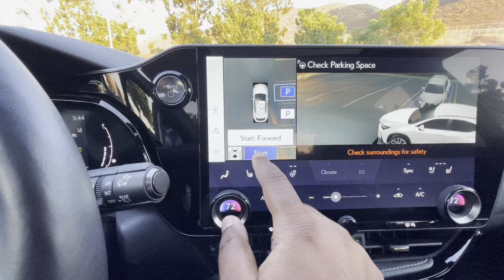Lexus Advanced Park Assist Demo